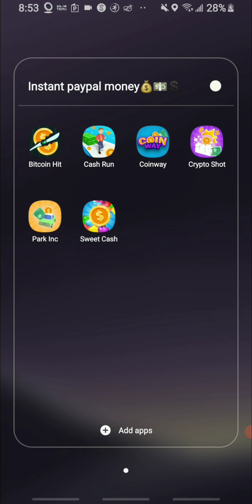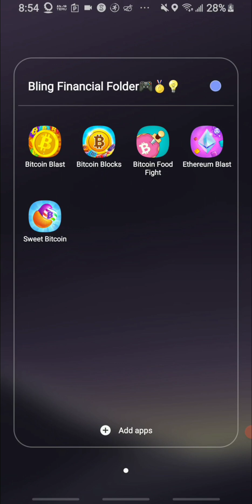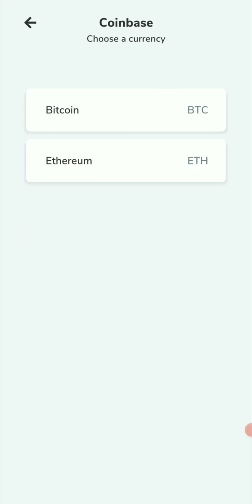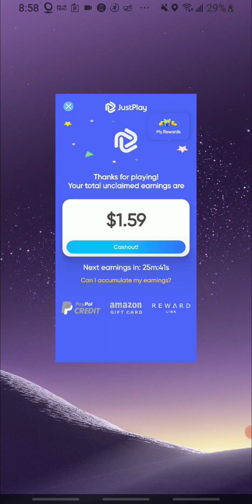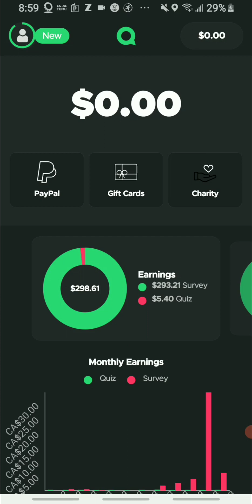💯cashout time + what i earn in a day an FREE earning apps🔩💵📉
Receipt hog

Sweetcash link
Try Alpha Games today to earn Cash & Crypto. Use my code: Tyanna and get 1000 extra points!

park inc code
Tyanna

AttaPoll link
I'm inviting you to join AttaPoll. Get paid to take surveys.

Easybucks link
With my code you will receive a start bonus of 250! Invite code: TE36YBRXEA

Pollpay link
With my code you will receive a start bonus of CA$0.31! Invite code: HQRTAB2KY7

TAMAWX4VB

Smoothies machine